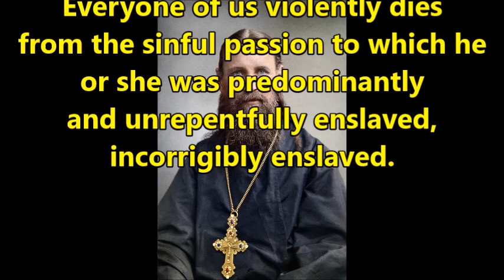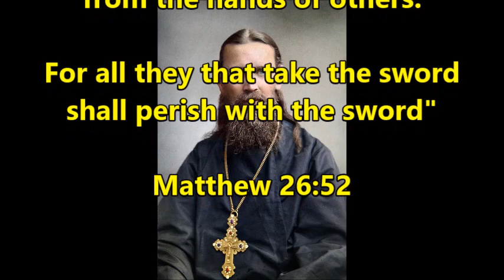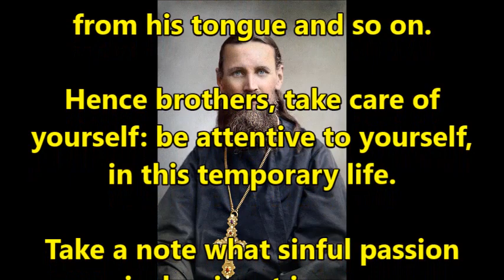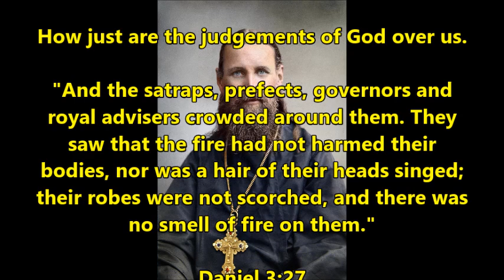Hidden reasons behind death and deceases 💥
Most of people do not know this but there is a direct connection between the type of death and the unrepented and uncorrected sinful passion that dominated the life of that person. The same hidden connection exists between the prevailing sinful passion and decease. First it seemed to me strange why many soldiers who return from war zones soon after get killed in brawls or car accidents (from the hands of others) in times of peace. Only after I read this it became clear. I translated this from the book "On the struggle human with sinful passions. From the works of righteous John of Kronstadt (greatest saint of pre-revolution Russia, whose life was accompanied by hundreds of supernatural miracles, visions and healings). He is the one of the greatest holy man of the 20th century.

"Sinful passions are the hellish fire that destroys the body and kills the soul" - John of Kronstadt

"All sins and sinful passions, abuses and quarrels are truly deceases of the soul - and one should treat them as such. Or all sinful passions are the fire of the soul, great fire, raging within, fire that comes from the hellish abyss." - John of Kronstadt

"Do not ascribe the workings of sinful passions in humans so much to the human but to the devil..."

"If some sinful passion in human character has unusual pungency (intensity), powerful weight and tightness and malice - this is a sign that devil is strongly acting in us" - John of Kronstadt

Couples can pass their sinful passions to children:-

"Be afraid to be subject to sinful passions, especially if you are spouses, because you will pass them to children. If you were subject to drunkeness, to adultery, to overeating (gluttony), greed - all this you will pass to children. Historical examples and observations show that is nearly always a case. Pride, ambition also get passed onto children...and this can be applied nearly to every evil passion."

- Jonh of Kronstadt